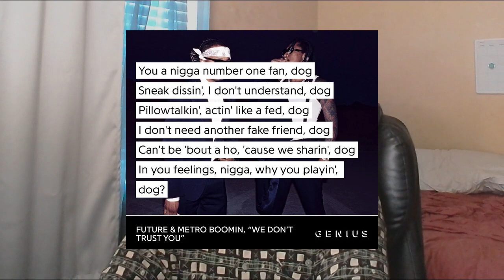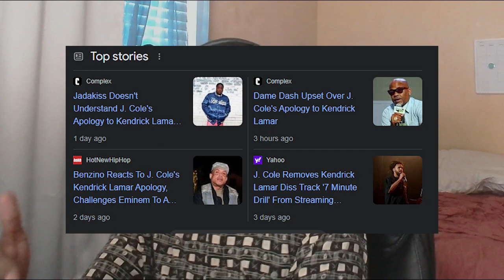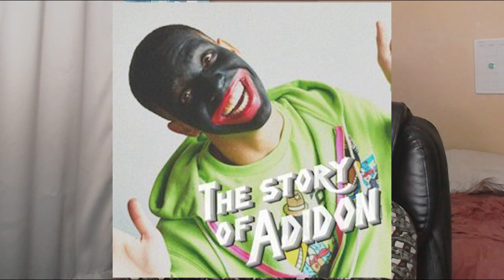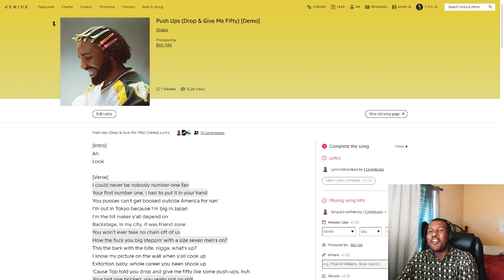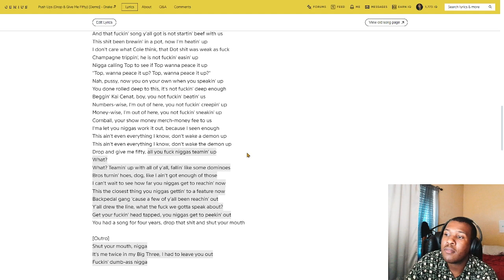Let's Talk About: Drake's Response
This may be the best rap beef in awhile

0:00 Intro/Drake's Record
04:53 The Diss Track
08:36 Outro